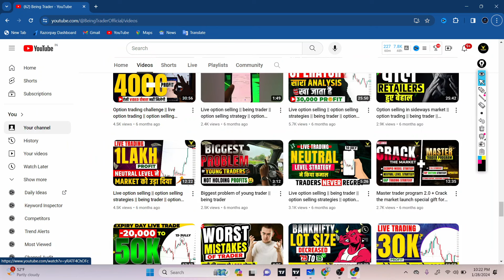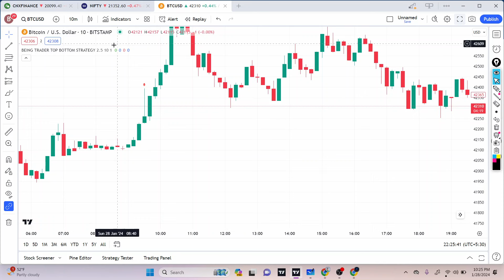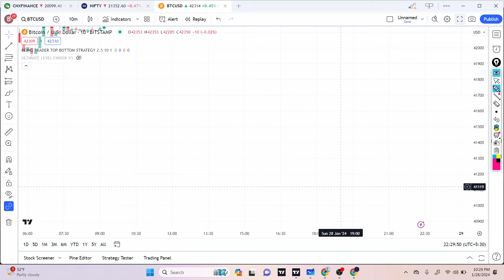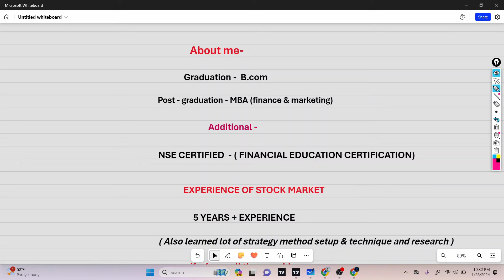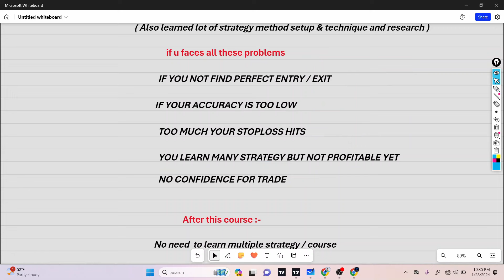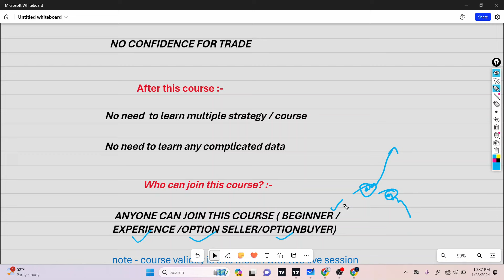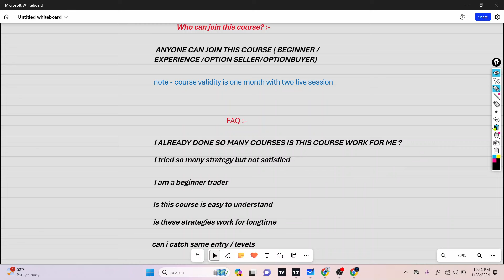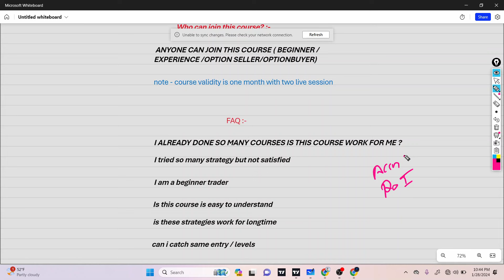Being trader top bottom strategy || option selling strategy || intraday trading strategies